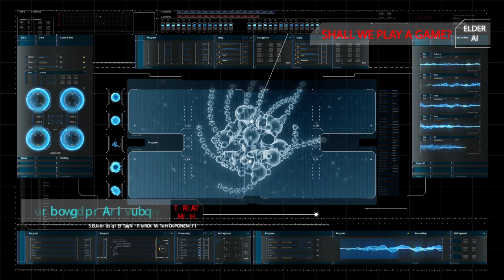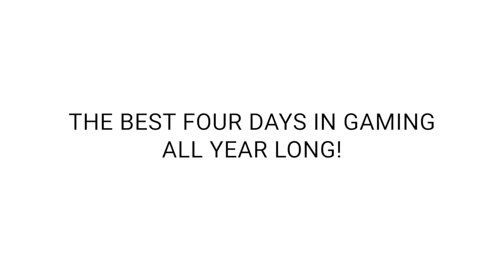Peter vs the Machine || Learn: Ticket To Ride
Peter Adkison plays and teaches strategy games.  Peter doesn’t claim to be tournament caliber but he is a good teacher and he loves to teach beginners new games.  Peter is also interested in learning tricks from you, so if you have suggestions on how he can do better please post them in the comments.

Mondays at 9 am pacific time.  Watch live on Twitch to ask Peter questions while he plays or to give him advice on how to up his game!